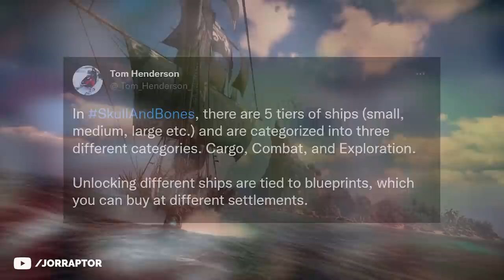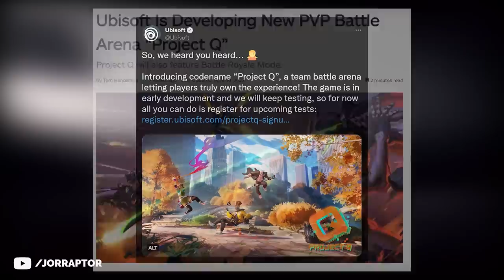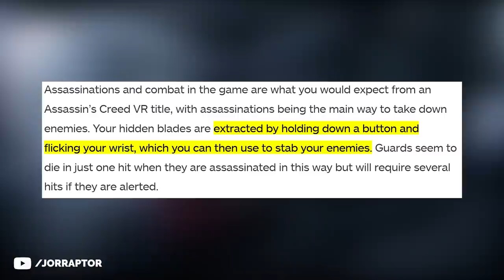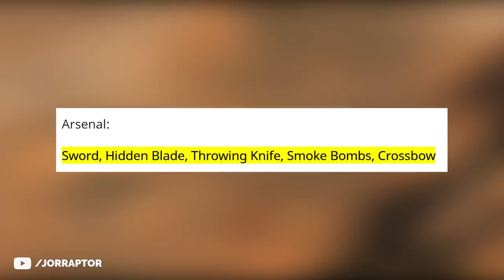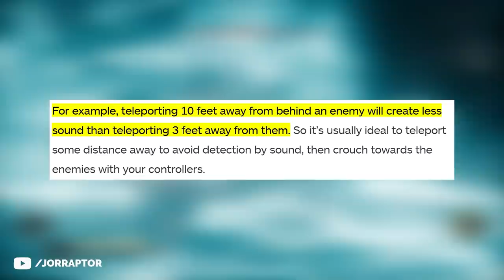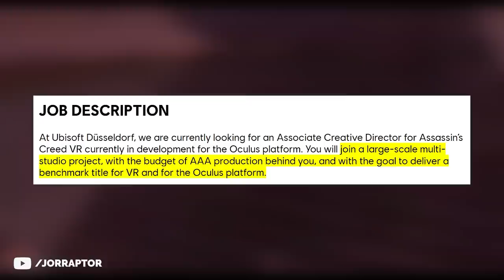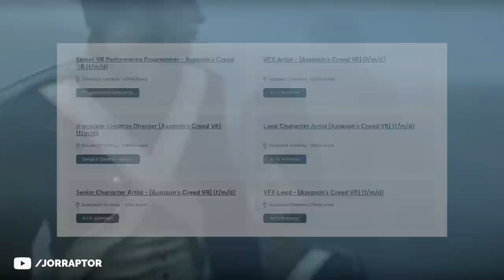Brand New Assassin's Creed Game LEAKED (Assassin's Creed Nexus Also Known As Assassin's Creed VR)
New assassin's creed game (assassin's creed nexus - assassin's creed vr)

Timestamps
00:00 Intro
00:40 Multiple Characters & Missions
02:37 Hidden Blade Combat & More!
04:24 Assassin's Creed VR Experiences
06:47 Assassin's Creed Nexus Release & Platform Info

Assassin's Creed Valhalla New Game Plus Leak, New DLC Info, Free Content & More (AC Valhalla DLC)

New Assassin's Creed Game Leaked For 2022 Where We Play As Basim (Assassin's Creed Valhalla DLC)

New Assassin's Creed Valhalla Dawn Of Ragnarok Info Got Me Excited (AC Valhalla Dawn Of Ragnarok)

Isu Sword, High Elf Armor & More Items Added To Assassin's Creed Valhalla (AC Valhalla High Elf)

Hood On During Combat & More Features Are Being Looked At For Assassin's Creed Valhalla (AC Valhalla)

This video includes: assassin's creed,jorraptor,assassin's creed valhalla,ac valhalla,new assassin's creed,assassin's creed 2022,assassin's creed nexus,new assassin's creed game,next assassin's creed game,assassins creed,assassin's creed rift,assassins creed nexus,assassin's creed new game,ac nexus,assassins creed 2022,assassins creed rift,assassins creed valhalla,assasins creed,assassin's creed new game 2022,new assassins creed,ac rift,assassin's creed news,next ac game